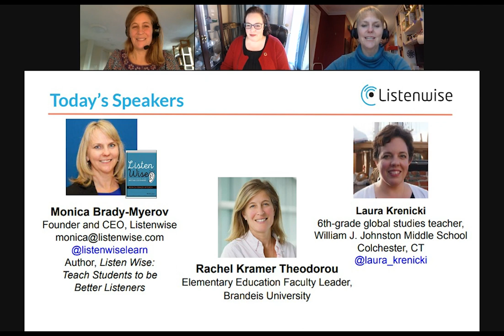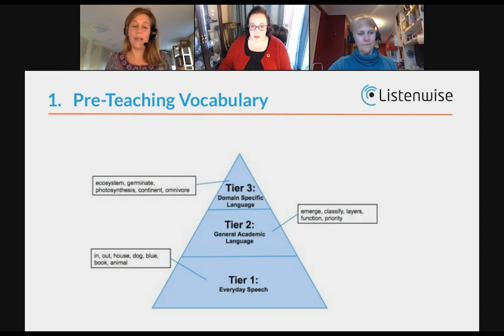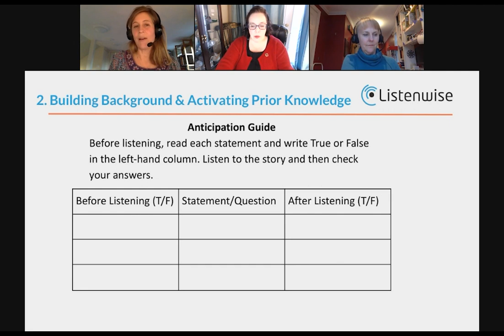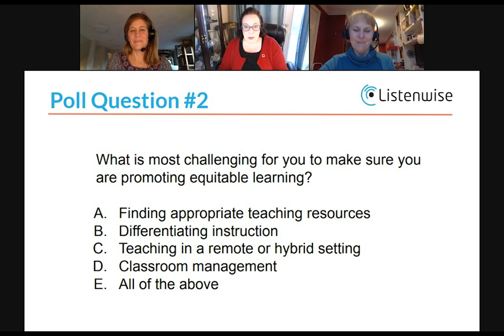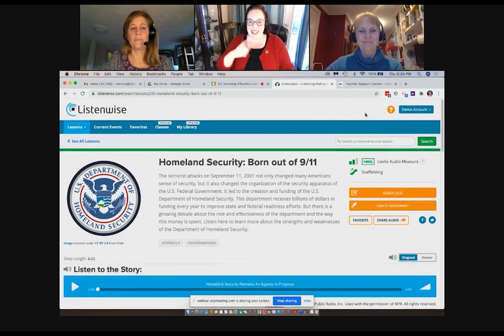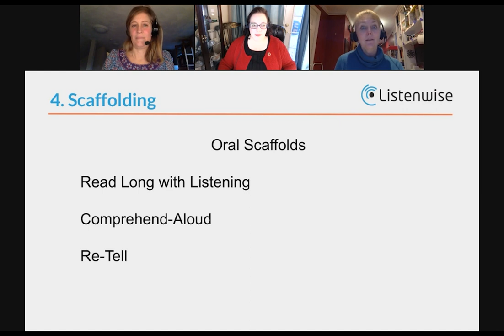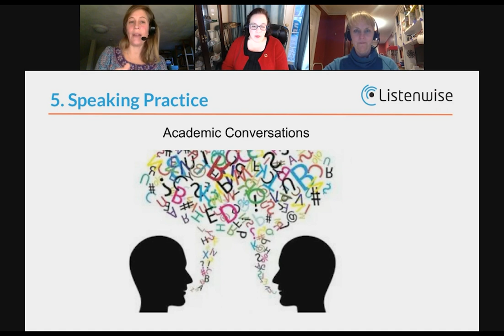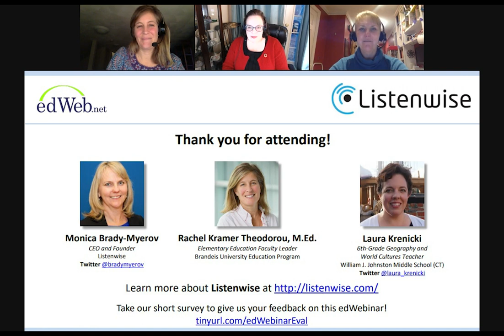Teaching Effective Listening Skills for Equitable Learning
Presented by Monica Brady-Myerov, CEO and Founder, Listenwise, and Author, Listen Wise: Teach Students to Be Better Listeners; Rachel Kramer Theodorou, M.Ed., Elementary Education Faculty Leader, Brandeis University Education Program; and Laura Krenicki, 6th-Grade Geography and World Cultures Teacher, William J. Johnston Middle School (CT).

This recorded edWebinar explores how listening is a key piece of the literacy puzzle and show what educators can do to support all students in developing their critical listening skills. It features veteran journalist and author Monica Brady-Myerov whose book, Listen Wise: Teach Students to Be Better Listeners, will be published by Jossey-Bass in April 2021. The presentation explores the importance of teaching listening in K-12 education and how listening is tied to building literacy, especially academic language. It brings in research, theory and practice.

Monica is joined by Brandeis University education professor Rachel Kramer Theodorou, an elementary education faculty leader with a focus on English language instruction. She shares research and practice of how listening is crucial to building English language skills.

Administrators will gain research-based knowledge on the importance of teaching listening and educators will leave with clear on-the-ground teaching strategies for building listening skills for all students. With the surge in popularity of podcasts, this is the perfect time to learn how to harness the power of listening in your classroom.